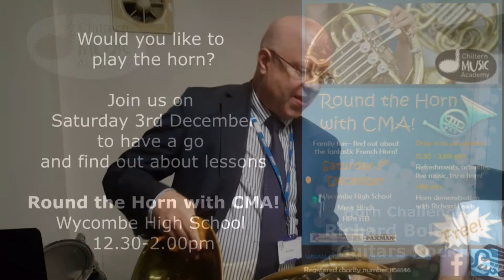Horn Challenge - Richard Bolton - Guitars Rock!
Members of Guitars Rock! challenge Richard Bolton to have a go at playing the French Horn